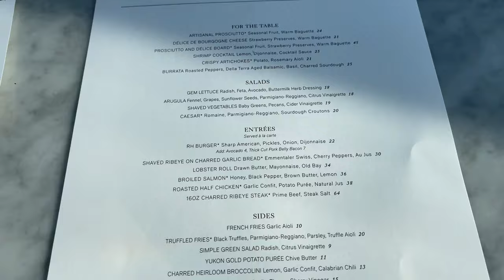ดินเนอร์บน Rooftop ในวันครบรอบ 11 ปีของเราสองคน | Our 11th Years Anniversary @RH Rooftop restaurant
Dinner @RH Rooftop restaurant Marin